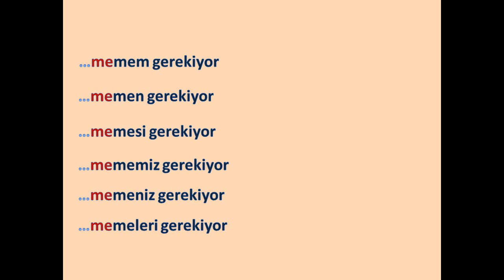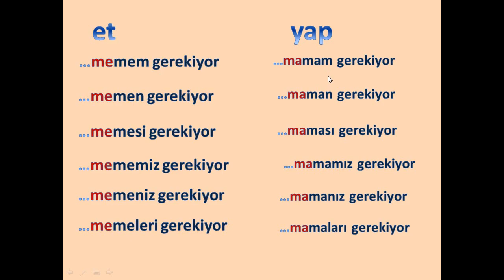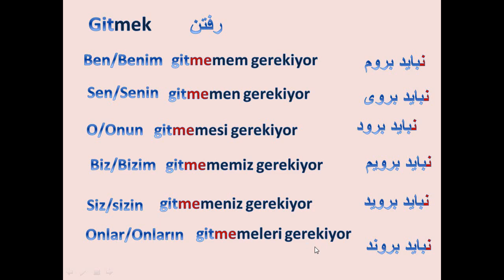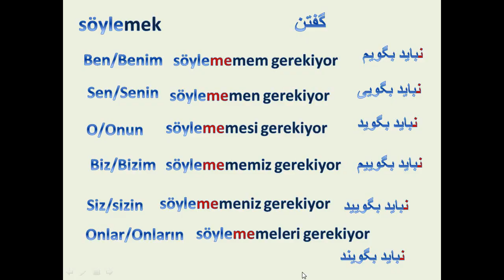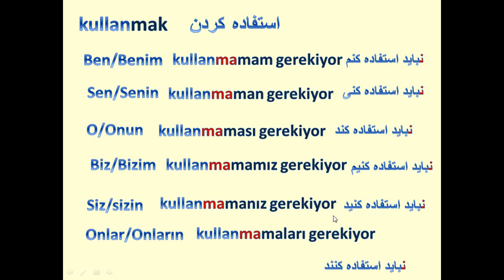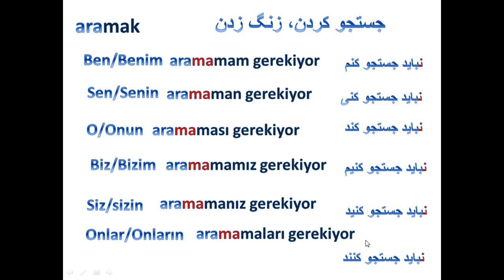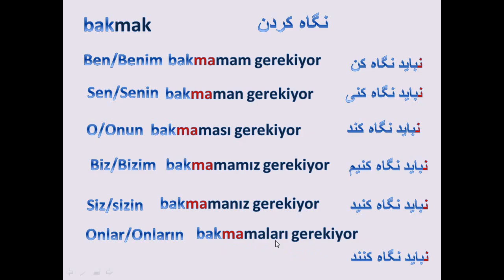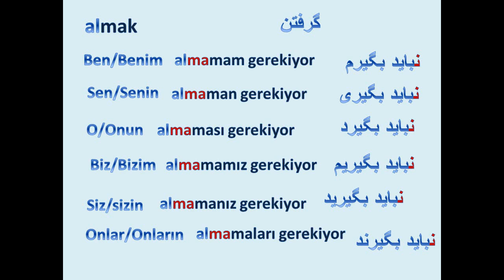آموزش زبان ترکی استانبولی با شبنم - درس25 - فعل "نباید".د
در این ویدئو چگونه "نباید" گفتن را یاد میگیرید. لایک یادتون نره.